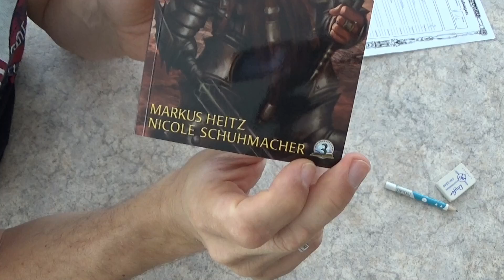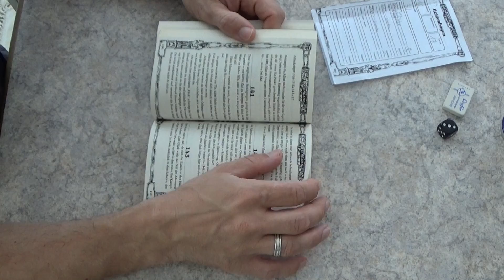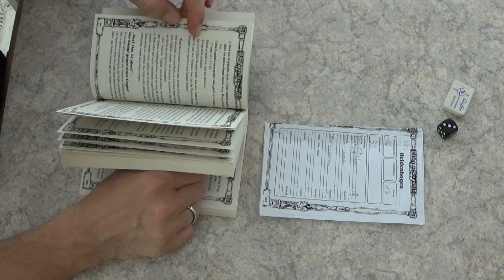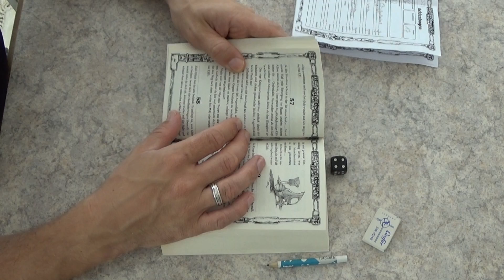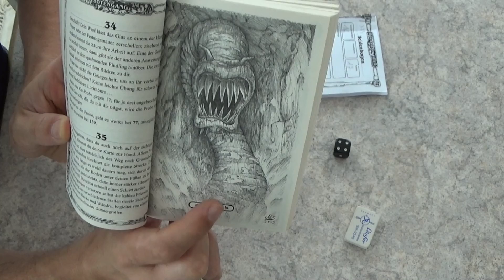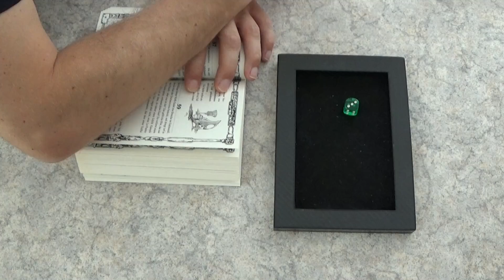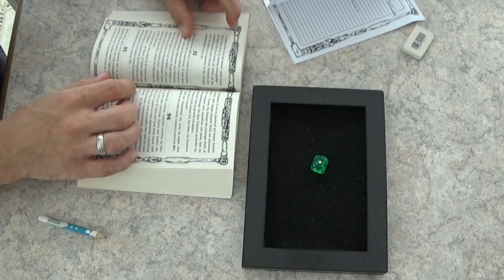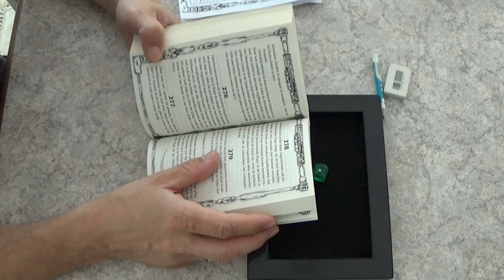Botengang - Lesung - Teil 2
Die Fortsetzung des Abenteuers vom Zwerg der Dritten , der in im Tunnel Pause macht , und eine schwierige Entscheidung zu treffen hat .